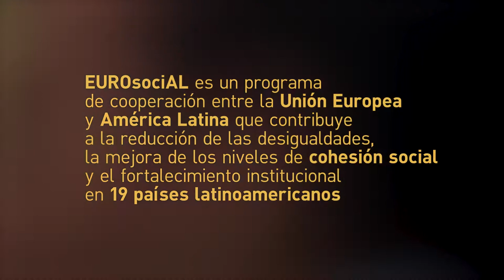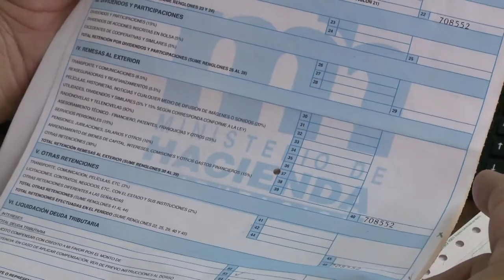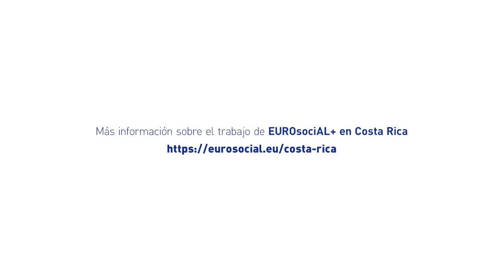Sistematizacion de resultados de EUROsociAL+ en Costa Rica 2018-2020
El Programa de la UE para la cohesión social en América Latina, EUROsociAL+, acompaña a Costa Rica en 41 procesos de reforma de política pública y fortalecimiento de sus instituciones. El trabajo conjunto y coordinado de EUROsociAL+ y el Ministerio de Planificación Nacional y Política Económica -MIDEPLAN-, punto focal del Programa en el país y órgano rector en materia de planificación y de ordenación de la cooperación internacional, está orientado a la consecución de resultados que contribuyan a la mejora de los niveles de cohesión social y la reducción de las desigualdades. Este vídeo sintetiza los principales resultados obtenidos en el periodo 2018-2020.